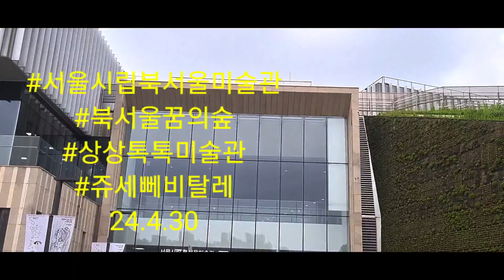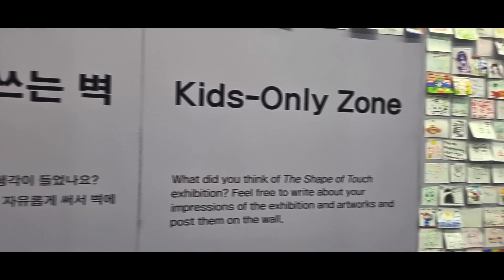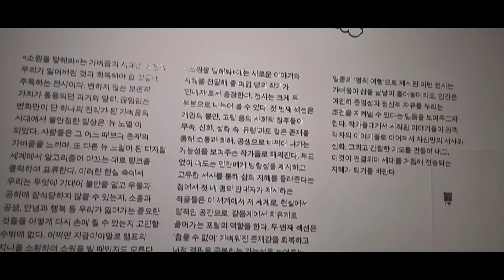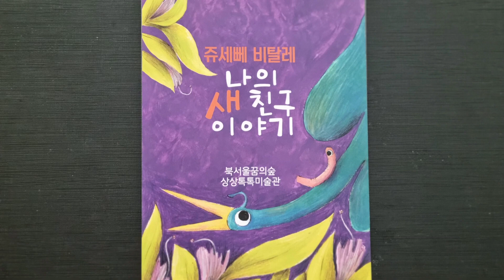서울시립북서울미술관/북서울꿈의숲/상상톡톡미술관/쥬세뻬비탈레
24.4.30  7호선 하계역 1번 출구 도보 5분 서울시립북서울미술관을 둘러 본 후 북서울꿈의숲으로 이동하여 전체를 훑어 보고 상상톡톡 미술관에서 쥬세뻬 비탈레전을 봄.